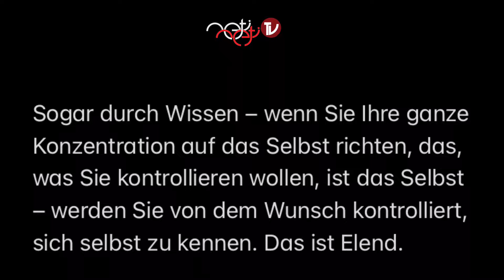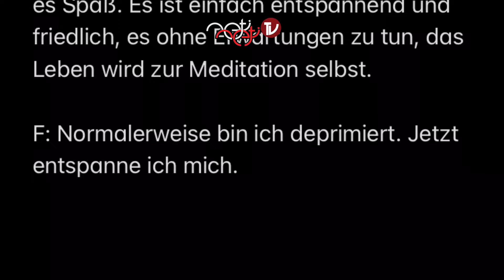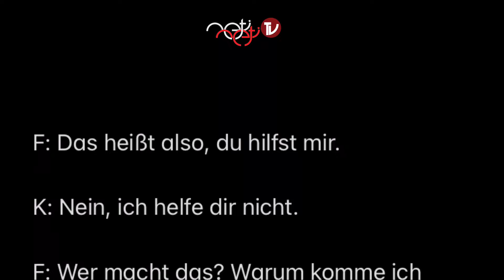Kontrolle - Karl Renz